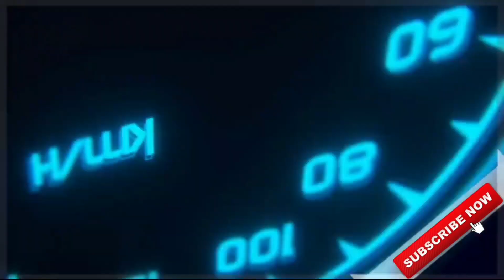Download ONENESS ZEDONE V2 [TOURIST BUS 😍] MOD For Bus Simulator Indonesia | BUSSID V3.7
🔴 MOD LINK:-

🔥ONESNESS ZEDONE V2 TOURIST BUS MOD FOR BUSSID:-

🔴TRAFFIC MOD:-

CREDITS:-

⚠No Promotions of any other channel🚫

🎮About Game:-